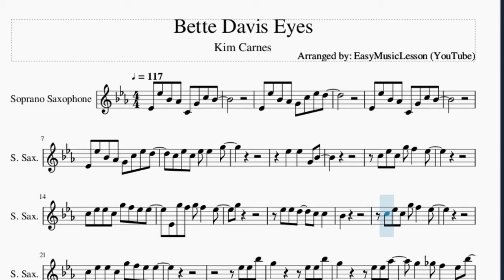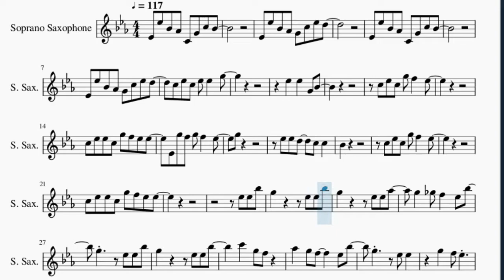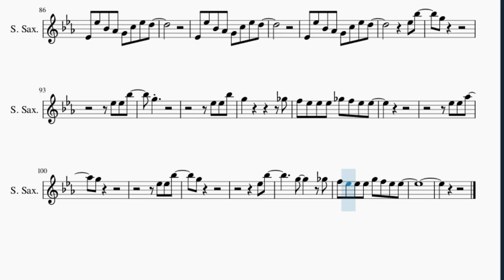Soprano Sax Sheet Music: How to play Bette Davis Eyes by Kim Carnes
Here is a sheet music/tab video on the song Bette Davis Eyes by Kim Carnes on the soprano sax. A soprano sax sheet music arrangement which is transposed to notes that are easily played by soprano sax, for the song Bette Davis Eyes by Kim Carnes.

EasyMusicLesson2 teaches you to play the your favorite instrument, through well-arranged sheet music so that you too can learn how to play Bette Davis Eyes by Kim Carnes on the soprano sax as fast as you can. A soprano sax sheet music with backing tracks to help your play the song better.

Chords of Soprano Sax arrangement:
Bb Maj   D Min   C Maj   Bb Maj   D Min   C Maj   Bb Maj   D Min
C Maj   Bb Maj   D Min   C Maj   Bb Maj   D Min   C Maj   Bb Maj
C Sus 4   F Maj   Bb Maj   D Min   C Maj   F Maj   F Maj   Bb Maj
D Min   C Maj   Bb Maj   C Maj   D Min   Bb Maj   D Min   C Maj
F Maj   F Dom 7   D Min   F Maj   Bb Maj   F Maj   D Min   F Maj
Bb Maj   F Maj   Bb Maj   D Min   C Maj   Bb Maj   D Min   C Maj
Bb Maj   D Min   C Maj   Bb Maj   D Min   C Maj   Bb Maj   C Sus 4
F Maj   Bb Maj   D Min   C Maj   F Maj   F Maj   Bb Maj   D Min
C Maj   Bb Maj   C Maj   D Min   Bb Maj   D Min   C Maj   F Maj
F Dom 7   D Min   F Maj   Bb Maj   F Maj   D Min   F Maj   Bb Maj
F Maj   Bb Maj   D Min   C Maj   Bb Maj   D Min   C Maj   Bb Maj
D Min   C Maj   Bb Maj   D Min   C Maj   F Maj   F Dom 7   D Min
F Maj   Bb Maj   F Maj   D Min   F Maj   Bb Maj   F Maj   Bb Maj
D Min   C Maj   Bb Maj   C Sus 4   F Maj   Bb Maj   D Min   C Maj
Bb Maj   D Min   C Maj

Bb5 G5   G5   C5 G5
Eb5 C5 Gb5 F5 Eb5 Eb5
Eb4 Eb5 Bb4 Ab4 G4 C5 Eb5 D5
C5 Eb5 C5 G5   C5 Eb5
C5 G4 C5 Bb4 Bb4
C5 Eb5 C5 Gb5 F5 Eb5 Eb5
C5 Eb5 Eb5 C5 G5 F5 Eb5 Eb5
Eb4 G5 F5 G5 F5   Eb5
Bb5
Bb5   Bb5 G5 F5 Eb5 Eb5
C5 Eb5 C5 G5 F5   G5
Gb5
F5 Eb5 Eb5 Eb5 Gb5 F5 Eb5 Eb5
Eb5 Eb5 Bb5
G5       Eb5 Eb5 Bb5
G5       Eb5 Eb5 Ab5
G5 G5 Gb5 F5   Eb5 Bb5
C6   G5 F5 Ab5
G5   F5 Eb5   Bb5
G5
G5 F5 Ab5       G5
Eb5 Bb4 G5     F5 Eb5
Bb5 G5 Eb5   Bb5 G5 Eb5
Bb5 G5 Eb5   Eb5 Eb5 Bb5
G5   Gb5 F5   Eb5 Bb5
C6   G5 F5
Ab5   G5 F5   Eb5   Bb5
G5
Eb5 Eb5 G5       G5
Eb5 Bb4 G5   Eb5 Bb5
Eb5 Bb5
G5
Eb5 Eb5 Bb5
G5
Eb5 Eb5 Bb5
G5           Gb5
Eb5 Eb5 Ab5
G5
Eb5 Eb5 Bb5
G5
Eb5 Bb5
G5     Gb5
F5 Eb5 Eb5 Eb5 G5 F5 Eb5 Eb5